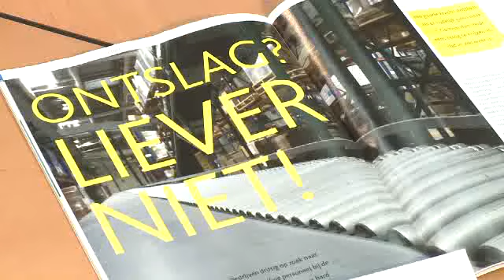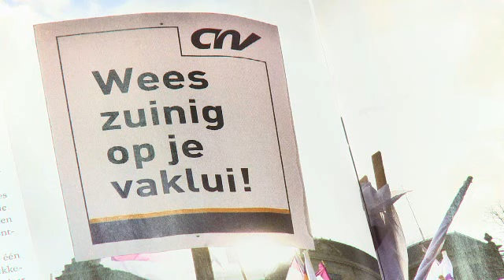Werktijdverkorting wordt verlengd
Vandaag zou de tijdelijke regeling voor werktijdverkorting aflopen. Gisteren maakte het kabinet echter bekend dat bedrijven er nog wel even gebruik van kunnen maken. VNO-NCW-voorzitter Wientjes geeft zijn reactie, heet van de naald.